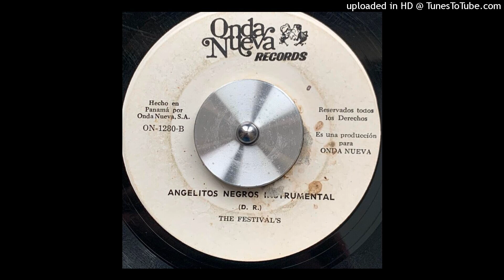B1 Angelitos Negros Instrumental VG- SC